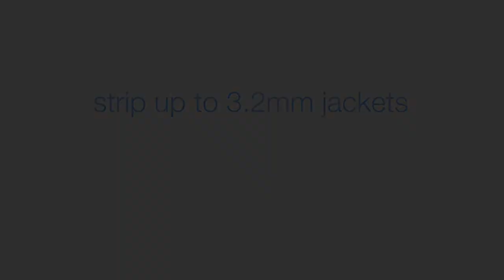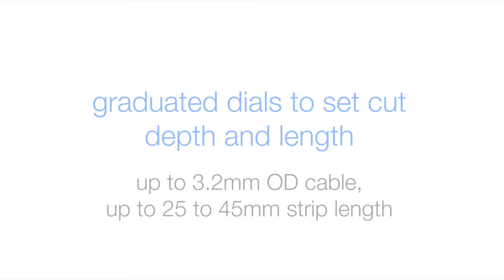Schleuniger UniStrip 2545 Pneumatic Wire & Cable Stripping Machine - Fiber Optic Center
The US 2545 is a high-performance, pneumatically operated bench-top cable and wire stripping machine as well as a jacket stripping machine for fiber optic cable. Its stripping capabilities and absolute positional repeatability, simple cable presentation and automatic sensor activation of the stripping process make for the easiest possible operation and extremely short cycle times. When cable makes contact with the sensor, the cable clamping and centering jaws close. The stripping blades cut the insulation to the preselected depth (conductor-diameter setting or inner diameter of the jacket) and partially strip the insulation (it is not possible to take the insulation off completely) to a preselected length (strip length setting).